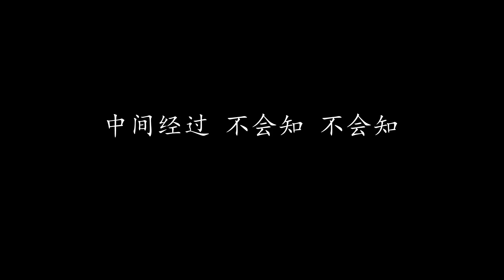奔向未来日子 张国荣 (歌词版)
奔向未来日子 张国荣

无谓问我 今天的事
无谓去知 不要问意义
有意义 无意义 怎么定判
不想 不记 不知

无谓问我 一生的事
谁愿意讲 失落往事
有情 无情 不要问我
不理会 不追悔 不解释意思

无泪无语 心中鲜血 倾出不愿你知
一心一意奔向那 末来日子
我以后陪你 寻觅好故事

无谓问我 伤心事
无谓去想 不再是往事
有时 有阵时 不得已
中间经过 不会知 不会知